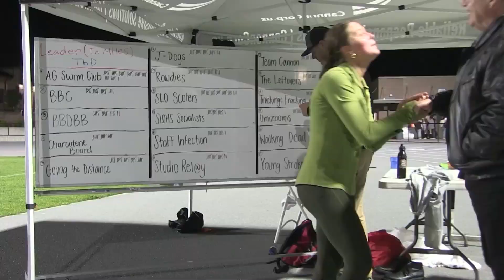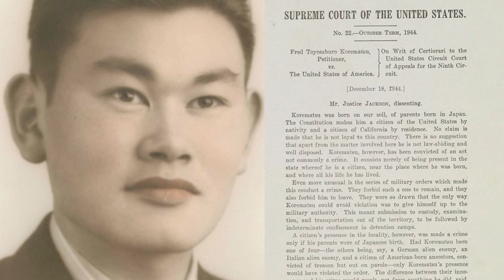TNN for 5-30-24